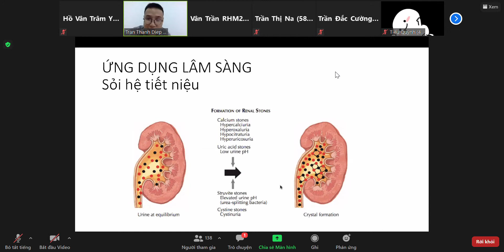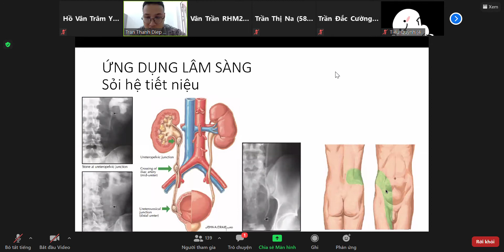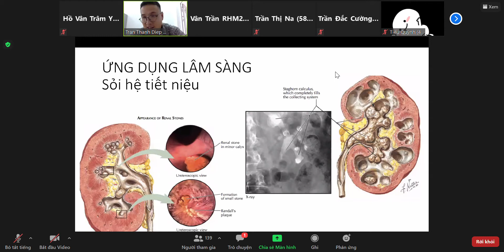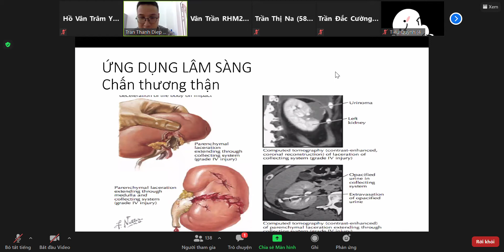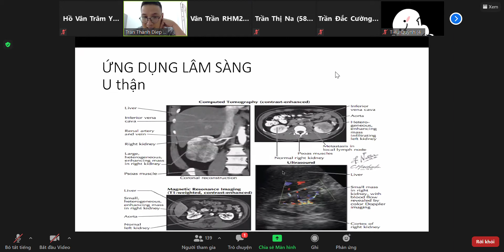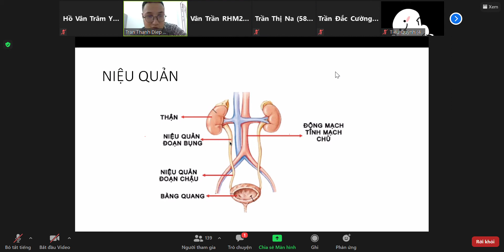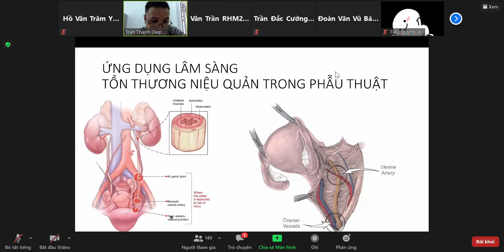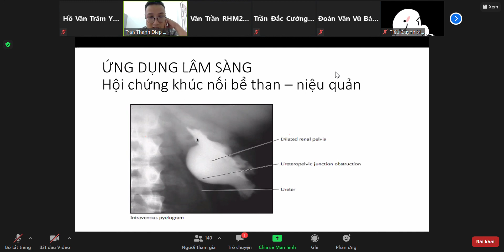hệ tiết niệu 3